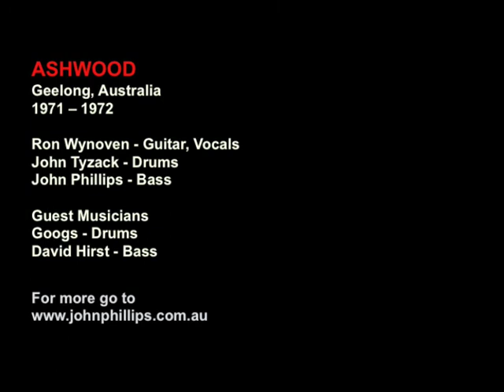ASHWOOD - Boogie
ASHWOOD
Geelong, Australia
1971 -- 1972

Ron Wynoven: Guitar, Vocals
John Tyzack: Drums
John Phillips: Bass

Guest Musicans
Googs -- Drums
David Hirst - Bass
This was the first band I joined. John Tyzack and I joined Ron after he had been performing live with Rodney Hoe and Alex Rose (bass) in another outfit. Rod had just left to join Gathering Child with Robert Harwood. We covered songs by Hendrix, Cream, The Animals, The Doors and Creedence Clearwater Revival and performed regularly at socials, parties, dances and school functions whilst we were all attending secondary school at Belmont High School, Geelong.
Discography and Recordings
(1/4 inch mono reel to reel / archived to DAT & Digital formats)